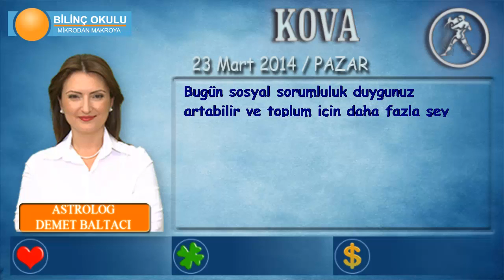KOVA Burcu, GÜNLÜK Astroloji Yorumu,23 Mart 2014, Astrolog DEMET BALTACI Bilinç Okulu